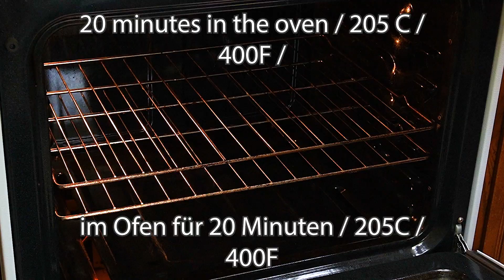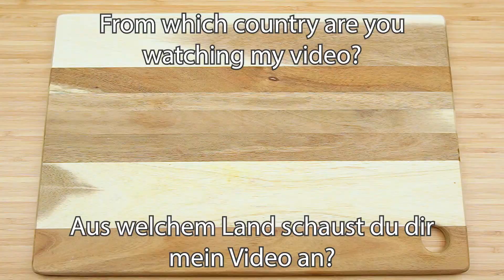Kein Gemüse mehr braten! Leckeres Rezept für einen Gemüseauflauf!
Ein einfaches und gesundes Gemüserezept! Ich brate kein Gemüse mehr in Öl! 👩‍🍳 Du wirst dieses schnelle und einfache Rezept mit Zucchini und anderem Gemüse lieben! In 30 Minuten zubereitet und in 5 Minuten gegessen! 😋 Unglaublich einfaches und leckeres Rezept für frisches Gemüse im Ofen. Tolle Kombination von Produkten - sehr nützlich und einfach! Bereite eine duftende Sauce nach meinem Originalrezept zu. 🥰 Du wirst dieses Rezept lieben, es wird dein Favorit sein! Koche mit mir ein Gemüserezept und teile deine Eindrücke in den Kommentaren! Guten Appetit und einen schönen Tag! 💐
Zutaten:
4 kleine Zucchini
4 kleine Paprika
1 Blumenkohl
1 Brokkoli
Salz
Olivenöl
20 Minuten im Ofen.
Ricotta 180g.
Pfeffer
Italienische Kräuter
Salz
Mozzarella 80 g.
2 Knoblauchzehen
3 Tomaten
Mozzarella
20 Minuten im Ofen.
Aus welchem Land schaust du dir mein Video an?
Guten Appetit!
Vielen Dank, Freunde, dass ihr meinen Kanal gesehen habt!
Wenn Ihnen dieses Video gefallen hat, können Sie dieses Video mit Ihren Freunden in sozialen Netzwerken teilen.
Dies wird sehr dazu beitragen, meinen Kanal zu bewerben.
Bitte setzen Sie LIKE 👍  unter das Video und schreiben Sie einen Kommentar ✍️  oder einfach nur SMILEY 😀.
Es wird nicht schwer für dich sein, aber ich freue mich sehr!
Und ich werde Sie weiterhin mit guten Rezepten begeistern.